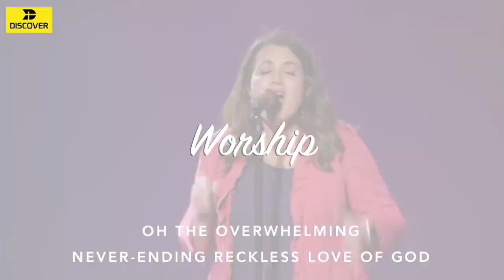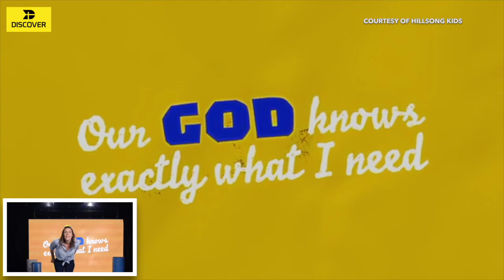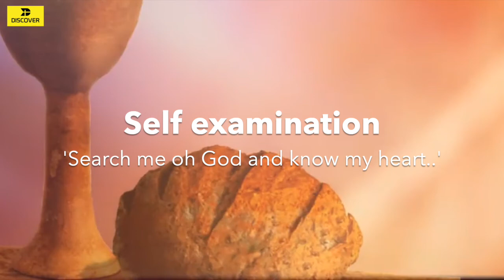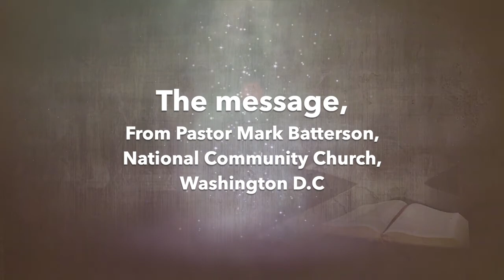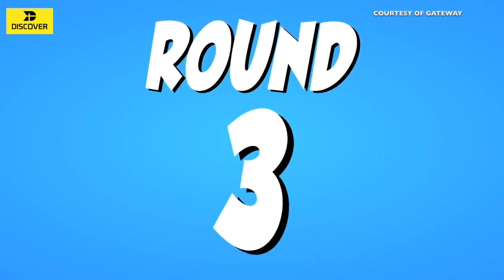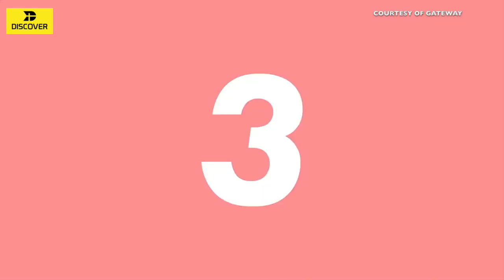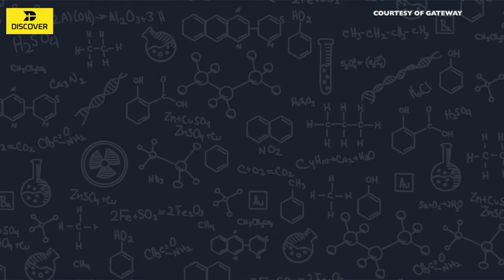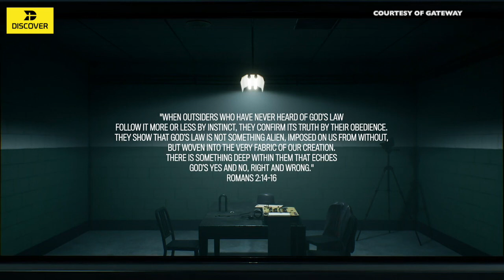DISCOVER:Sunday 17th MAY LIVE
worship, KIDS program, Message, communion, Prayer. You are welcome to join